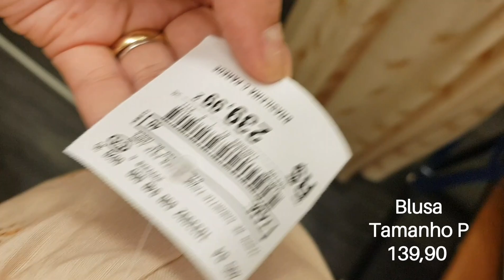PROVADOR CEA | Nova coleção VESTIDOS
oii Gente!! Provador CEA| Nova coleção está com lindos looks em vestidos e aproveitei para compartilhar com vocês.
Me conta nos comentários, qual é o look inspiração pra você?

Use MEU CUPOM / CODIGO DE CONSULTORA: joiceoliveira
Minhas medidas:
ALTURA 1,73
Busto 86
Quadril 101
Cintura 76
Geralmente uso P / 38/40

Toda semana temos vídeos novos!!!

Se quiser que eu mostre alguma peça específica de alguma loja, deixa nos comentários!!

SOBRE MEU CANAL:
Meu proposito aqui é ajudar pessoas que compartilham do mesmo ideal que o meu, que é descomplicar a forma de se vestir inspirando pessoas a serem conscientes sobre o seu consumo com a moda, beleza. E aqui eu te mostro através dos vídeos  de forma simples e prática como se vestir bem sabendo aproveitar o que cada peça tem de bom seja: valor, qualidade, durabilidade, temporalidade, acessibilidade, custo x beneficio; enfim, dicas de moda e beleza com muita leveza!

Um beijo, fiquem com Deus! Até o próximo vídeo.